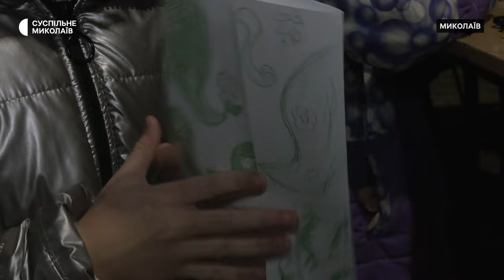Зцілення себе за допомогою арттерапії. Миколаївських дітей вчать робити паперові фортеці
У Миколаєві 26 січня відбувся майстер-клас "Чарівна фортеця", на якому діти могли втілити власні фантазії на папері. До заходу долучилися 12 учасників.